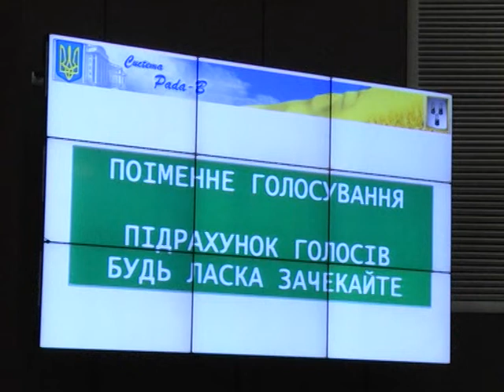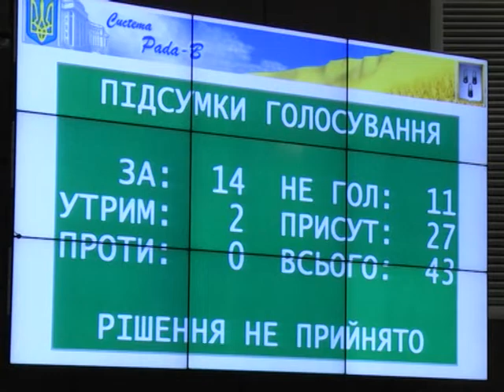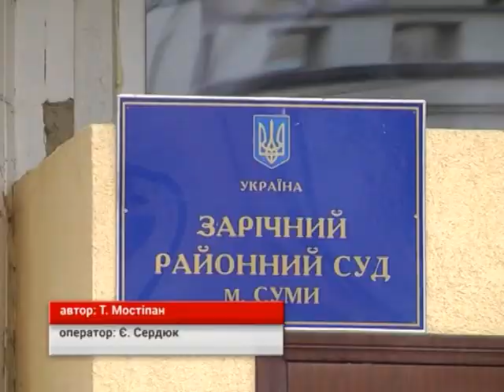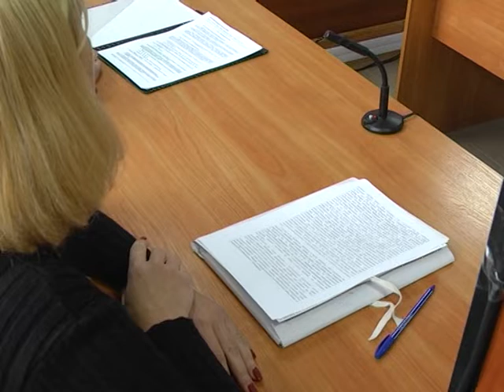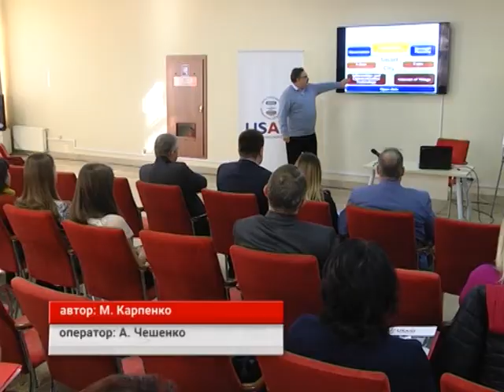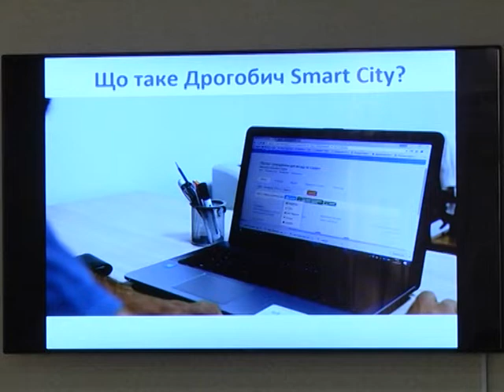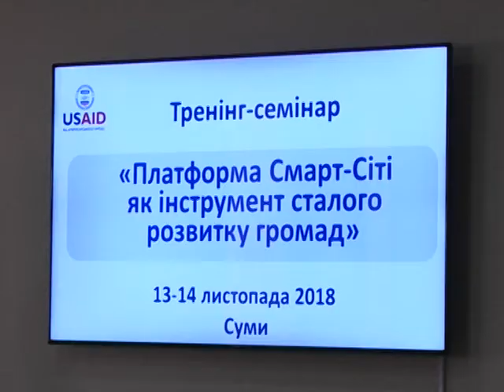Новини 14 листопада 2018.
- Школа - проти забудови, і - чи розрахується «Сумське НВО» за газ для Котельні Північного промвузла  – теми позачергової сесії міськради

- Платформа «Смарт –сіті»:  у Сумах презентували систему запобігання корупції та підвищення прозорості  у сфері управління.

- Сумський футбольний центр «Барса»  в Сумах  вперше приймає   фінал студентського чемпіонату України з футболу